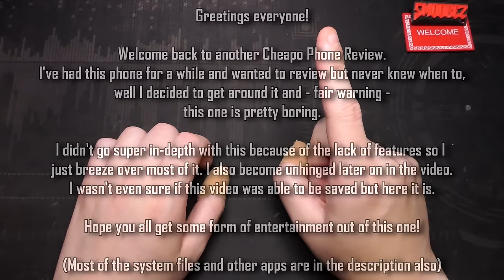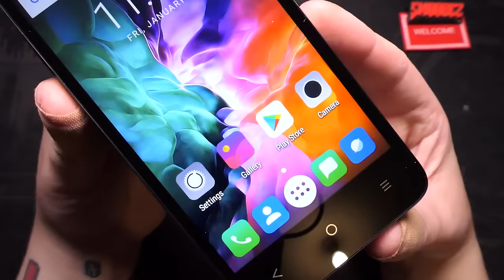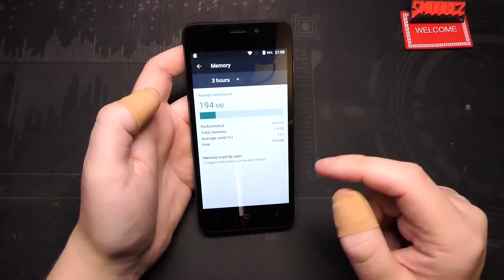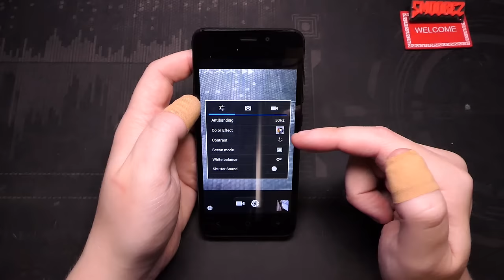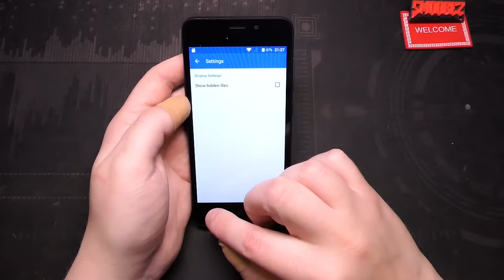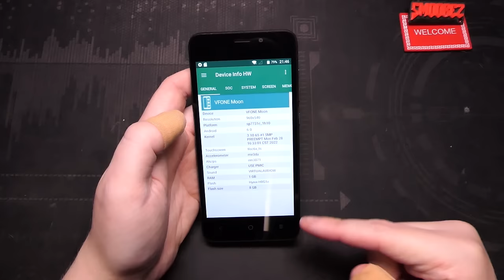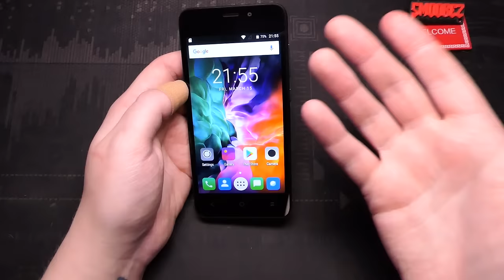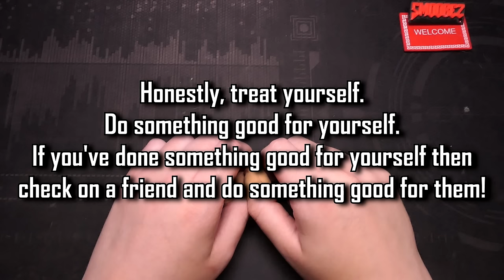The Vfone MOON A20 Smartphone is likely a WELCOME in disguise...and it doesn't do a whole lot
Warning: This video may be slightly boring and unhinged but I hope you enjoy it nonetheless
Timestamps are integrated into the video for each segment.
I filmed way too much footage for this phone so if you need to skip through the video then that's completely understandable!

Greetings and welcome to another Cheapo Phone Review!
Here's another phone brand you've probably never heard of!
And that is Vodafone! Wait...no...you've been bamboozled! It's a Vfone!
It's also a Moon. Aww. Calling it the Sun would've made it sound more Powerful.

KEEP THE SUN IN MIND ACTUALLY

Well since I recently looked at the Konka, I've had this to the side that I forgot I had for a bit and then when I rediscovered it I've thought "when do I want to look at this" - I threw this together and here we are.

Yeah there just wasn't a whole lot of fun with this. It wasn't as funny as the usual WELCOME devices so stuff just sort of worked. Some funny bits here and there and I went a bit hectic with editing to try and help the mood of the video.

I promise next videos will be a lot more entertaining if all goes to plan.
I really want to work on the phone tour episode 1 so then I can show you all what is part of my collection.
Anyways, I'll leave the description here and let the video speak for itself.

Also bonus "Phone/VFone" drinking game if you want :)

TIMESTAMPS:
Intro & Disclaimers: 0:00
Where I got this from & Unboxing: 1:13
Around the Phone: 3:52
Power On, Display Quality, Apps, UI & Wallpapers: 6:35
Shortcuts, The Poor Vibration Motor & Networks: 8:52
No Notification LED, Speedy Performance, Audio & System Apps: 10:20
Battery, Memory, Security & Face Unlock: 11:40
Rest of Settings & About Phone: 13:13
The Hot Powerhouse & Browser Test: 14:30
Slow Calculator & The Camera: 17:23
Camera Test - Photos: 19:08
Camera Test - Videos: 20:35
Camera Quality: 23:38
File Explorer & FM Radio: 24:39
Weird App Permissions & Speaker Test: 25:41
Sound Recorder, Voice Search, YouTube & Videos no worky: 27:39
Gaming Test - Grand Theft Auto III: 28:58
Checking the Specs: 30:35
QuickShortcutMaker Findings: 31:59
Conclusion: 33:49
A Very Unhinged Teardown: 34:47
Does it live on, Full Specs & Final Thoughts: 39:57
Very Long Outro & Look after yourself: 41:18

SOCIAL:
Music/Video:
Outro:

Speaker Tests:
Mick Gordon - BFG Division (DOOM 2016 Soundtrack)
SMOOREZ - Event Horizon (some EP I never made)

Camera Test Background:
Andrew & Simon Hale - L.A Noire Main Menu Theme

Other:
The Room - Tommy Wiseau (Some Scenes)
The Fifth Element - Diva Scene
JerryRigEverything - Nextbit Robin Durability Test